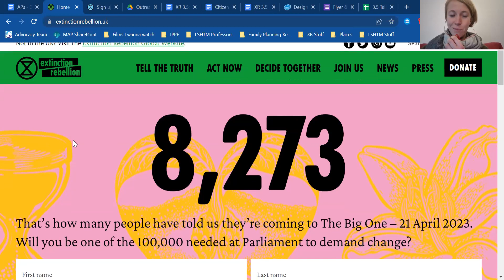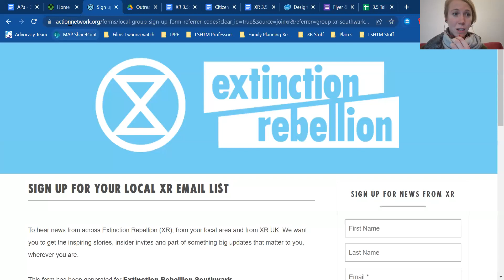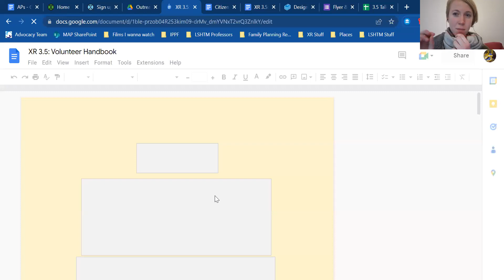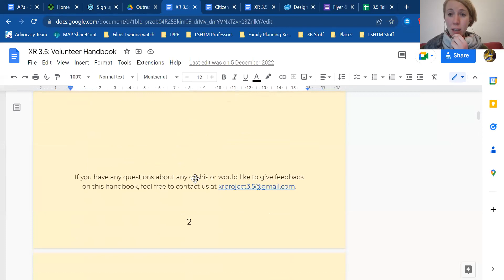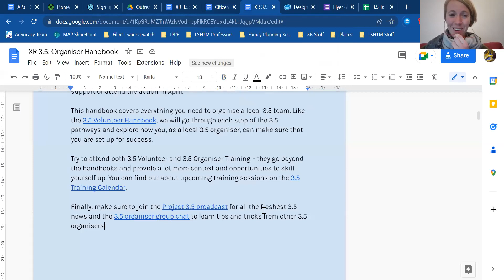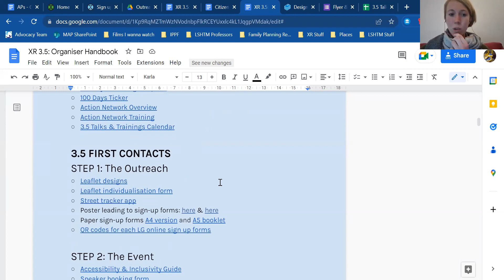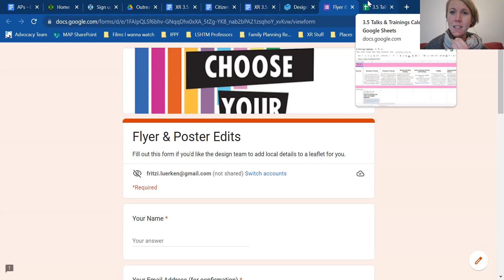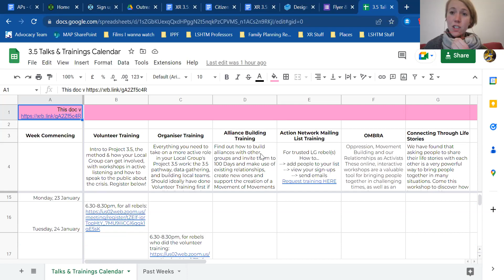100 Days Open Call | Extinction Rebellion UK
Join for campaign updates, and for important information to support local group (LG) mobilisation, including:
🔹 hear an update on the 100 Days Campaign
🔹 find out how the target of 100,000 people outside Parliament from 21st April will be achieved
🔹 ask questions.

You are needed, we are needed, everyone is needed.

Here comes everyone.

1. Tell The Truth
2. Act Now
3. Decide Together